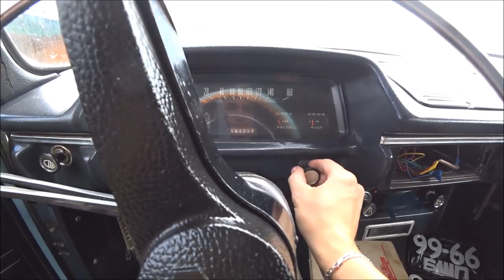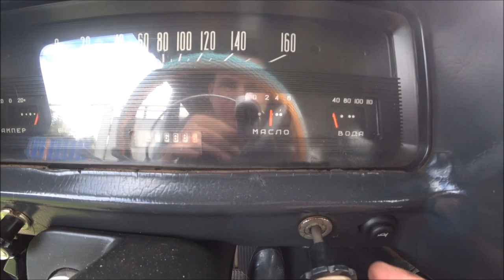Замена колодок на комби/ запуск после замены масла 2/2. иж комби